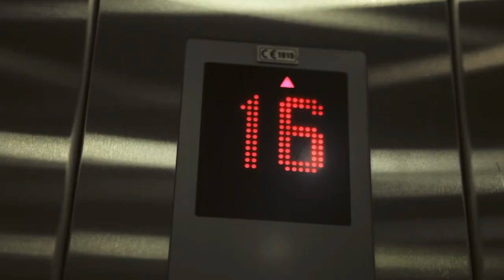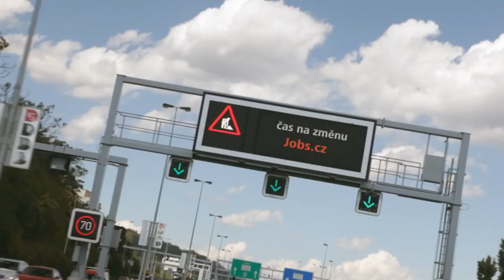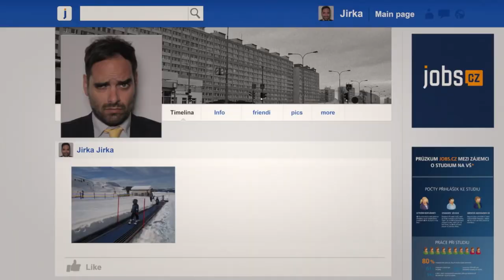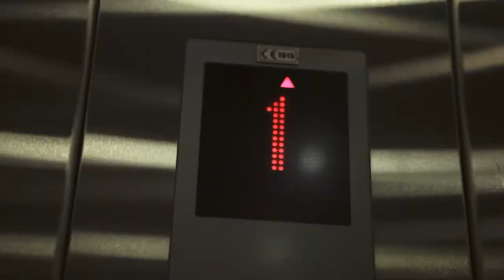Jiří Burian - Čas na změnu (MiKee's Extended)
Všechna práva jsou majetkem jejich autorů. Tento upload je pokus fanouška, nemá cíl vydělávat a když už, tak ať korunky zaslouženě putují do kasičky Jiřího Buriana (a jeho produkce - nebo asi Jobs.cz?)... ;-)
Podpořte Jiřího Buriana, jděte na jeho koncert nebo si kupte jeho desku!
Respect!